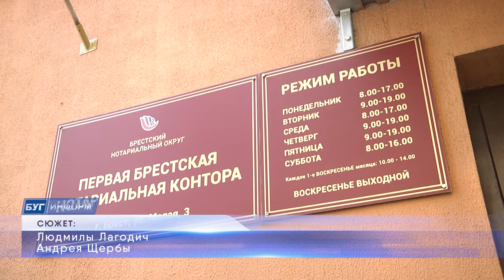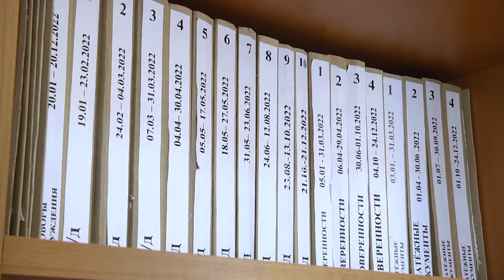2023-06-28 Отвечает нотариус: брачный договор или соглашение о разделе имущества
В следующем материале речь пойдет о различиях между брачным договором и соглашением о разделе имущества, являющегося общей совместной собственностью супругов. Какая из двух нотариальных сделок предоставляет более широкие возможности, и в каком случае заключается – узнаем прямо сейчас от компетентных специалистов Брестского нотариального округа.
*Наши контакты:*
✅Телефон горячей линии:
54-63-67